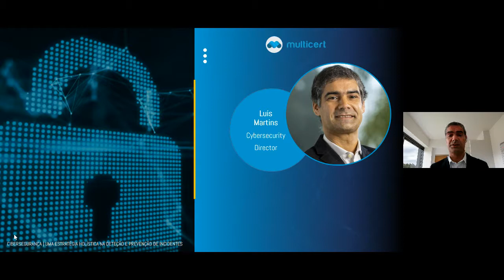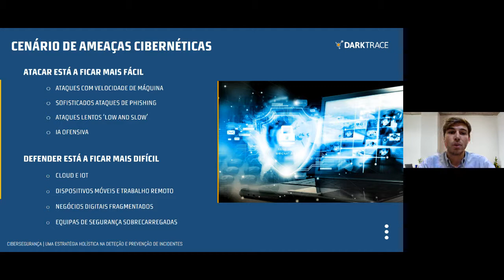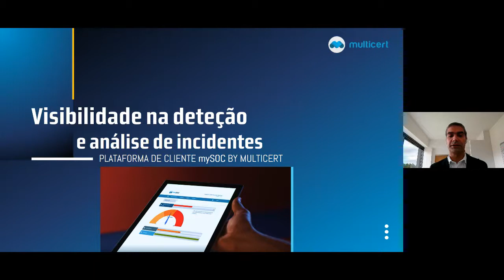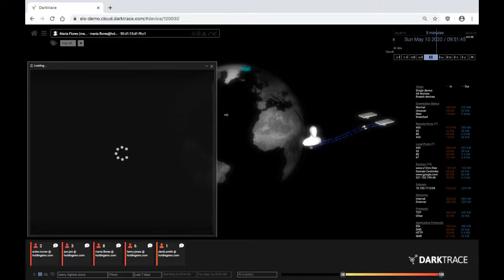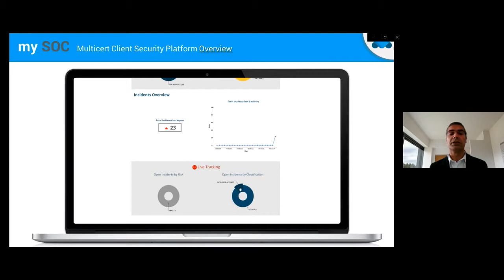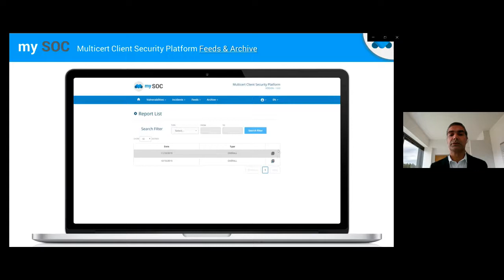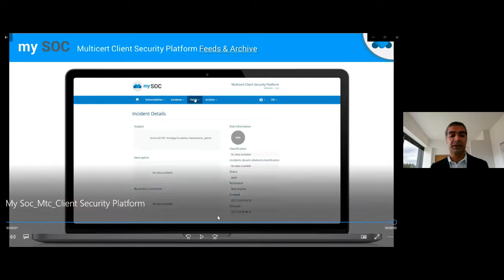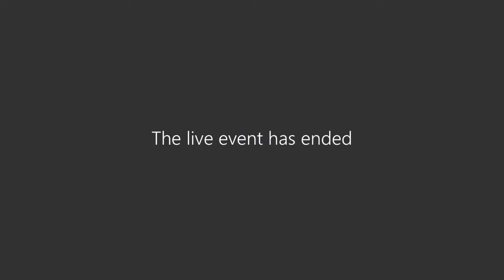[Webinar] Cibersegurança: Estratégia Holística na deteção e prevenção de incidentes (MTC&DARKTRACE)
Por vezes, quando as pessoas pensam em cibersegurança pensam apenas em tecnologia.Neste webinar vamos apresentar os benefícios de uma estratégia holística no atenuar do risco de ameaças e de ataques às organizações. Pessoas, risco e tecnologia são os três pilares desta abordagem abrangente, que permite às empresas protegerem os seus ativos e os seus clientes contra os ciberataques.